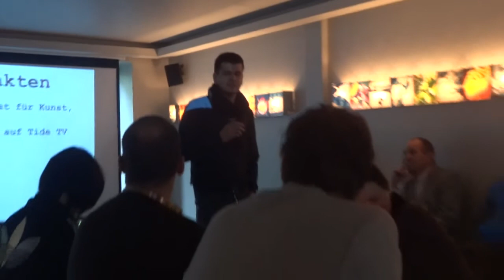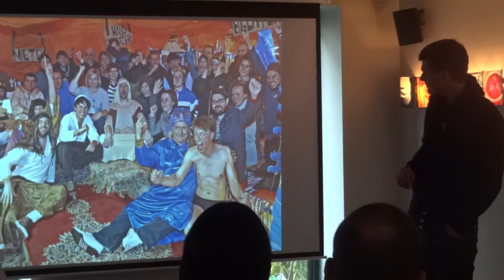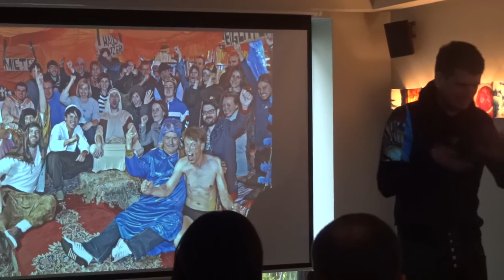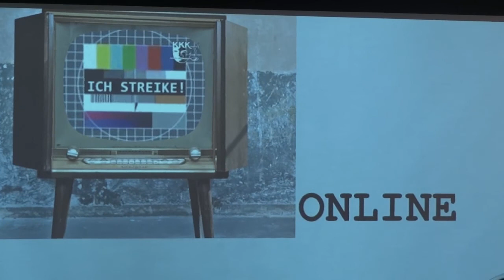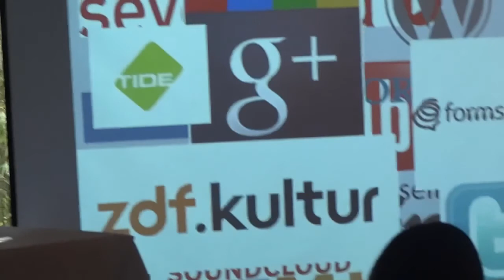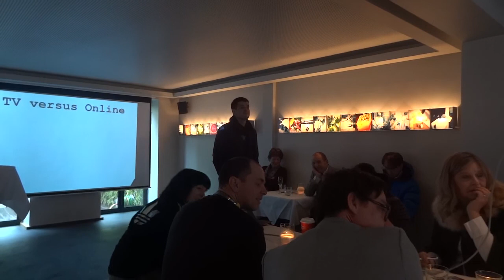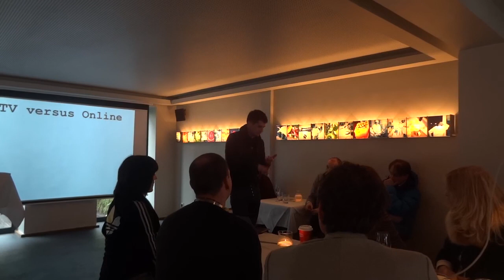Chefkoch Marco über KonspirativeKüchenKonzerte als freies Web- und TV-Format 14.02.2012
Hamburg
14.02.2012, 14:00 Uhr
NIL No. 6
Chefkoch Marco über KonspirativeKüchenKonzerte als freies Web- und TV-Format
(utopieTV-doku-video)
Der Chefkoch Marco Antonio Reyes Loredo serviert persönlich das Menue:
„Das bisschen Fernsehen, das wir brauchen, machen wir uns selber!" -- Wenn Zuschauer zurücksenden am Beispiel der Konspirativen KüchenKonzerte. im Rahmen der social media week.
unsere Kamera freut sich über ein Paradebeispiel gelebter Utopie...

Der zeitgeistige Mediendiskurs behauptet: „Alles ist möglich im Zeitalter von Web2.0. Community Building, Transmedia Storytelling und Crowdfunding sei Dank!" Und tatsächlich tauchten zum ersten Mal in der Geschichte des deutschen Fernsehens im Jahr 2010 mit den Konspirativen KüchenKonzerten ein freies Web- und TV-Format für Musik, Kunst und Kochen auf der Nominierungsliste des Adolf-Grimme-Preises auf. Neben Harald Schmidt, Käpt'n Blaubär und der heute show wirkt diese von gefrusteten Fernsehzuschauern und gewohnheitsmäßigen Internetusern erdachte Sendung reichlich deplatziert und passt trotzdem haargenau in die Zeit.
Fernsehsender suchen noch immer nach der Zukunft, um ihre (bereits vergangene) Stellung als Leitmedium zu behaupten. Aber gibt es wirklich eine Alternative zu bestehenden Produktionsstrukturen aus Sendern und Produktionsfirmen? Oder kommt die neue Krönung der audiovisuellen Kultur von Fantasten und Autodidakten aus dem Netz? Und ist das alles wirklich so unglaublich leicht und günstig zu erzeugen?
Am Beispiel der Konspirativen KüchenKonzerte soll erklärt werden, wie es gelang, ein in Deutschland einmaliges Projekt zu initiieren, professionalisieren und finanzieren. Ohne Verklärung der Tatsachen, Selbstbeweihräucherung oder Kulturpessimismus. Aber mit einem klaren Ziel: Die Rettung des guten Geschmacks im deutschen Fernsehen!

Heißer Scheiß, live serviert!
Frustriert über den Niedergang des informativen Musikfernsehens und die altertümliche Darstellung von zeitgenössischer Kunst im TV hat sich 2009 in Hamburg das „Konspirative KulturKollektiv" gebildet. Ohne TV-Erfahrung, ohne Geld und ohne großen Sender produzierte die Gruppe junger Kreativer zwei Jahre lang das TV- und Web-Format Konspirative KüchenKonzerte. Seit August 2011 ist die Sendung bei zdf.kultur zu sehen und im Internet natürlich hier.
Populärkultur von Zuhause für Daheim.
Die besten Gespräche finden bekanntlich in der Küche statt. Deshalb senden die KüchenKonzerte nicht aus einem sterilen Studio mit künstlicher Kulisse, sondern wahrhaftig aus der heimischen Kombüse des Gastgebers Marco Antonio Reyes Loredo im wilden Hamburg-Wilhelmsburg. Kunst-, musik- und genussinteressierten Menschen servieren die KüchenKonzerte eine volle Stunde lang kulturelle Leckerbissen, musikalische Hintergründe und künstlerische Lebensläufe. In jeder Sendung musiziert vor einem 60-köpfigen Publikum eine vielversprechende Band und ein bildender Künstler gestaltet den Raum. Der Lohn? Eine warme Mahlzeit, während der Sendung vom Moderator für alle Anwesenden gekocht.
Und was ist das Ziel?
Nichts weniger als die Rettung des guten Geschmacks im Fernsehen.
see you...

utopieTV
indepentent-media
entsteht in Hamburg für Hamburg